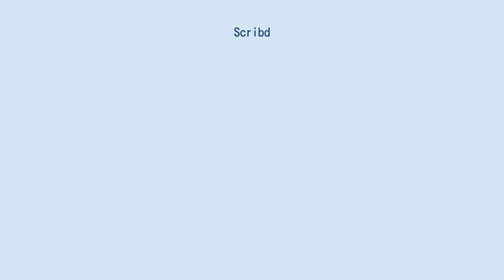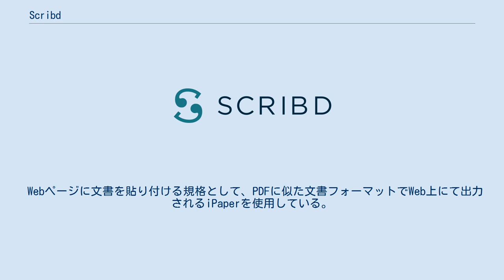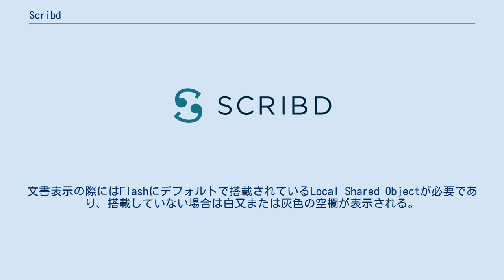Scribd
Scribd（スクリブド）は、デジタルライブラリ、電子書籍、オーディオブック購読サービスであり、百万タイトルが含まれている。
Scribdはそのオープン出版プラットフォーム上に6千万の文書をホストしている。
 2007年にTrip Adler、Jared Friedman、Tikhon Bernstamによって創業され、カリフォルニア州サンフランシスコに拠点を置くScribdはコースラ・ベンチャーズ、Yコンビネータ、チャールズ・リバー・ベンチャーズ、レッドポイント・ベンチャーズの支援を受けている。
Scribdの電子書籍購読サービスはAndroidおよびiOSスマートフォンおよびタブレットの他、Kindle Fire、Nook、パソコンでも利用可能である。
購読者はブルームスベリー、ハーレクイン、ハーパーコリンズ、ホートン・ミフリン・ハートコート、ロンリープラネット、マクミラン、ペルセウス・ブック・グループ、サイモン&シュスター、ワイリー、ワークマンを含む1000の出版社から一月に3冊の本にアクセスできる。
 Scribdは8千万人の利用者を有し、「本のためのネットフリックス」と呼ばれている。
 Webページに文書を貼り付ける規格として、PDFに似た文書フォーマットでWeb上にて出力されるiPaperを使用している。
Adobe Flashで書かれており、Flashが搭載されていれば異なるOSでもファイルが同じに表示される（また、iPhoneユーザには非Flash用のサポートを提供している。）。
全てのiPaper文書はScribdに保管されており、個人またはScribd内コミュニティへの公開が可能である。
iPaper文書はウェブサイトやブログにも貼り付け可能であり、フォーマットごとにレイアウトを考慮する必要がない。
文書表示の際にはFlashにデフォルトで搭載されているLocal Shared Objectが必要であり、搭載していない場合は白又または灰色の空欄が表示される。